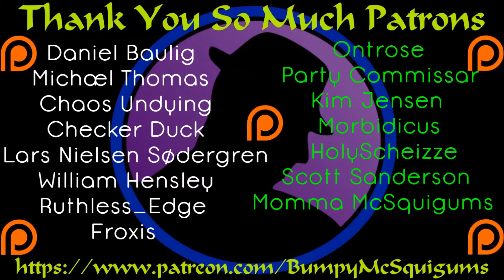Let's Play ARK Survival Evolved Scorched Earth - Bonus! - Colonel Feeds The Wyverns!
We decided that before we started attempting to steal eggs and hatch Wyverns, a sacrifice must be made!  The Colonel is the right man for the job!  :D

Let's Play ARK Survival Evolved Scorched Earth!  This time the crazy combo of Splootch, Ontrose, Colonel RPG and I face off against a harsh new world!  We decided this time to let you see us die our way from the very start and enjoy us trying to come together.  It's a harsh new land and traditional resources are scarce!  Let's see if a few practiced veterans can survive with the ever present threat of Colonel RPG looming over us!  We hope you enjoy the chaos and crazy we bring!